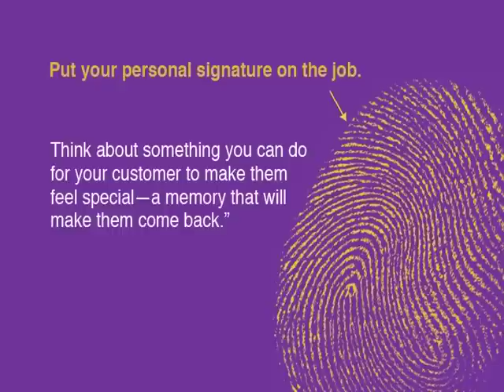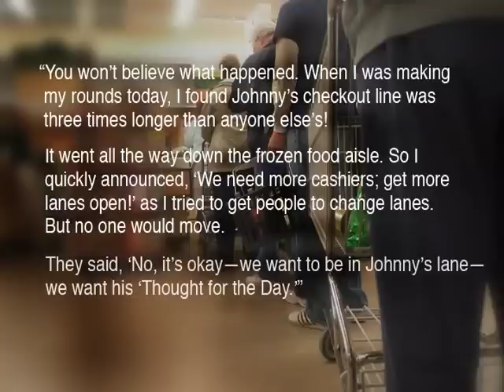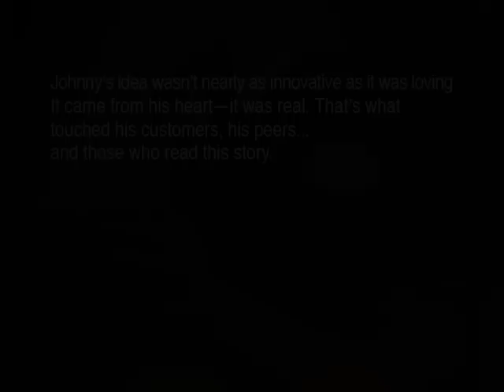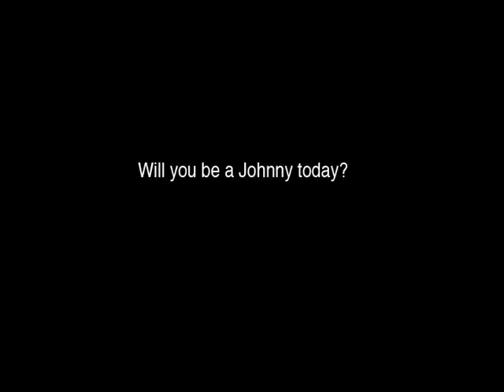The Simple Truths of Service: Inspired by Johnny the Bagger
The Simple Truths of Service is a customer service classic that will grab your heart and not let go! More than five million people have been touched by this story. Have you?

Johnny is young man living with Down Syndrome who changes the culture of a grocery store by being creative and giving the customers more than they expect. He puts his own personal signature on each and every interaction. Read about Johnny and other great customer experience stories that will have your customer service team bursting with new ways to make your company stand out from the crowd.

Bestselling authors Ken Blanchard and Barbara Glanz have written a book that any company can use to reshape their culture around serving the customer. These stories will inspire you to create “customer enthusiasm” in your organization.